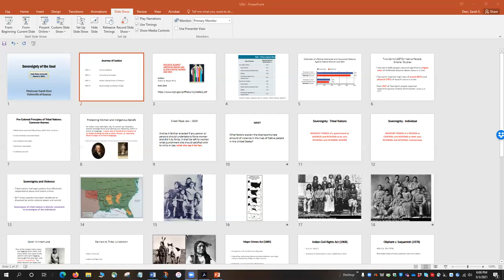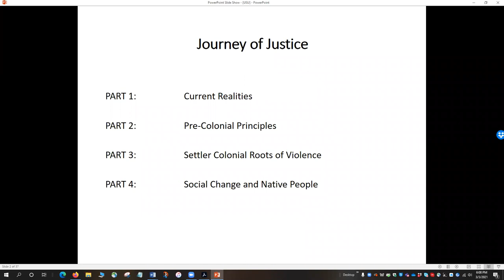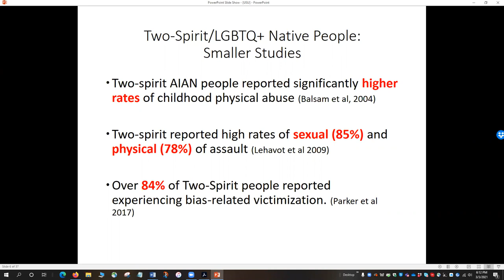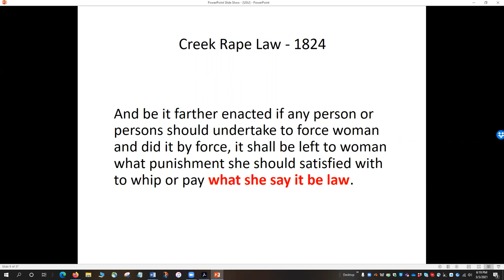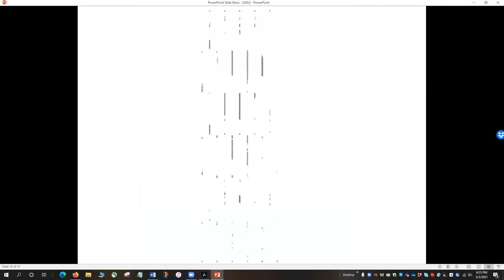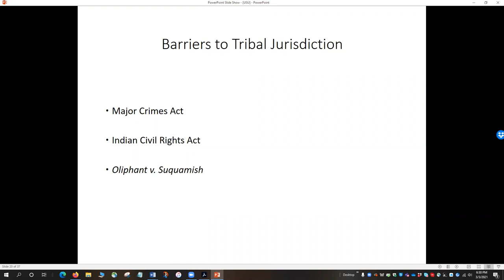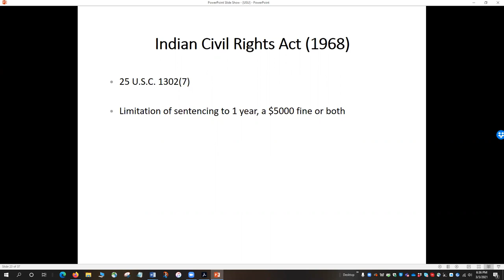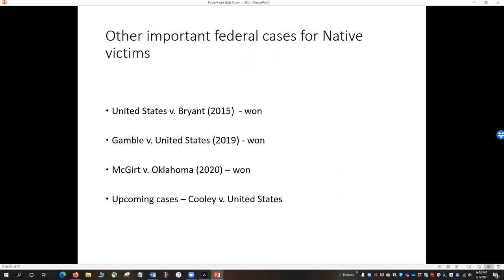Sovereignty of the Soul: A Conversation with Sarah Deer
For Women's History Month 2021, Utah State University sponsored a conversation with historian, Prof. Sarah Deer, about sexual violence in native America.